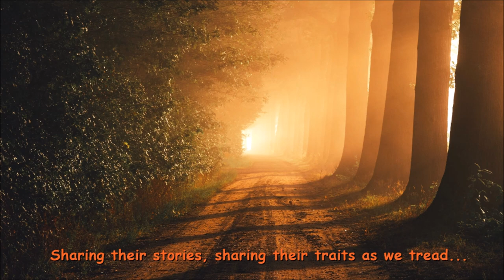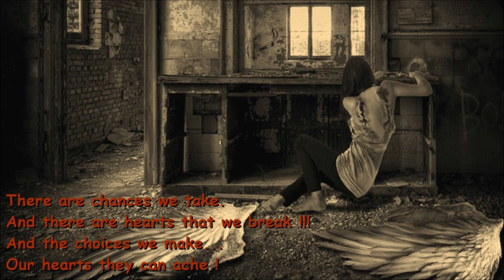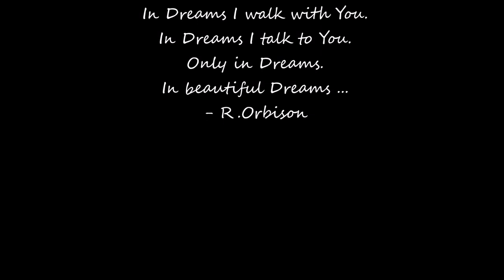True Love - Xavier Rudd - HD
And it`s You I see when I close my eyes
Coming down slowly, wings open wide
My angel love, the one I've waited for
Whispering softly to the depths of my soul
This is love...
This is true love !!!